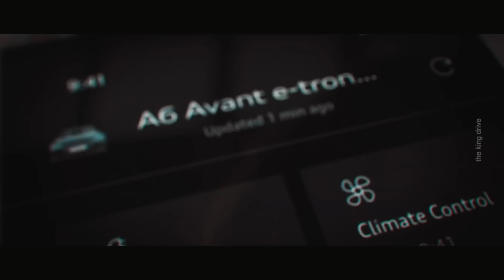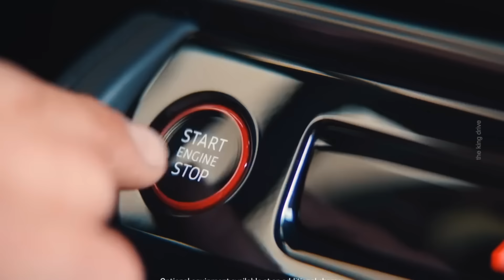Rolls-Royce Blu Sky – новый шедевр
Привет друзья!
Brabus снова удивил поклонников тюнинга, представив на мировой арене впечатляющий проект — Brabus 700 Blue Sky, уникальную интерпретацию роскошного британского внедорожника Rolls-Royce Cullinan.
Новый проект сохранил элегантность и классический шарм Cullinan, получив при этом агрессивные и динамичные акценты. Это сразу видно по передней части: новая решетка радиатора, мощные воздухозаборники в виде сетки и горизонтальной формы светодиодные ДХО.
На боках автомобиля расположен широкоформатный карбоновый комплект Widestar, придающий автомобилю более массивный и угрожающий вид. Завершают образ специальные 24-дюймовые диски Brabus Monoblock M Platinum Edition.

Audi известный производитель автомобилей премиум-класса, готовится к значительным изменениям в своей линейке моделей. В марте генеральный директор компании Маркус Дюсманн объявил о новой стратегии именования, которая предполагает чёткое разделение бензиновых и электрических моделей. Этот шаг — важная часть стратегии Audi по усилению позиций в мире электромобилей и достижению устойчивого развития. Теперь поклонники марки ожидают, что модельный ряд станет не только более логичным, но и получит больше вариативности с учётом как традиционных, так и инновационных решений.